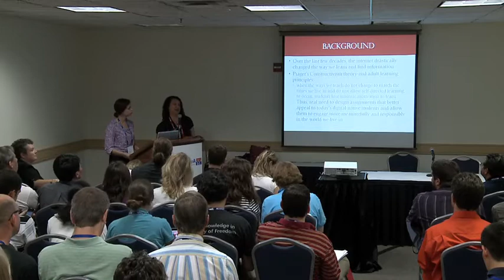Wikimania 2012: Education I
Talks featured include:

00:00 -- Mona Ibrahim, Ph.D.: "College Students Perception of the Wikipedia: Assignment Experience"

31:56 -- Leigh Thelmadatter: "Experimenting with Wikipedia at a Mexican university"

55:40 -- Hilda Bastian: "US National Library of Medicine's PubMed Health: systematic reviews as a resource for Wikipedia medical pages"